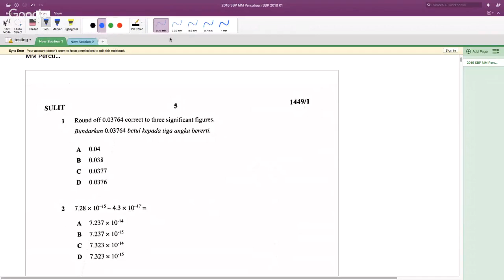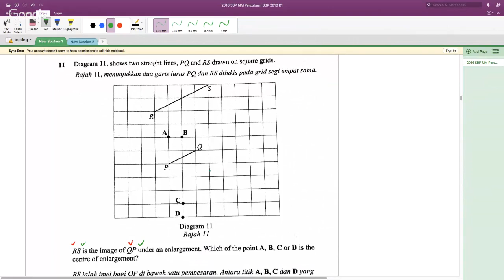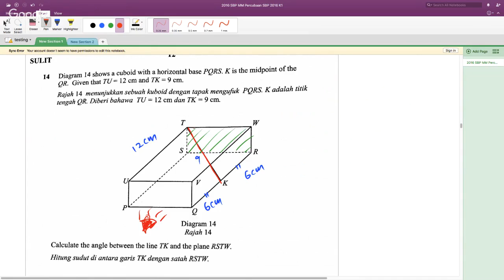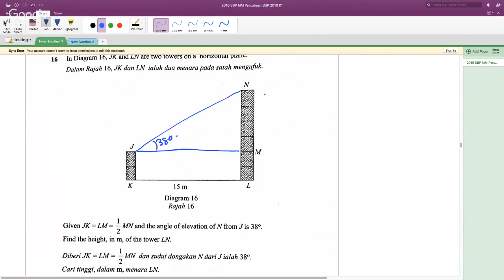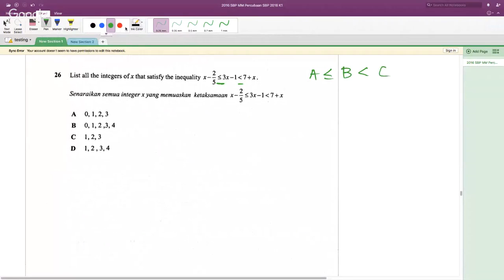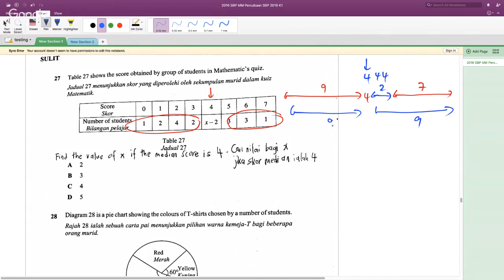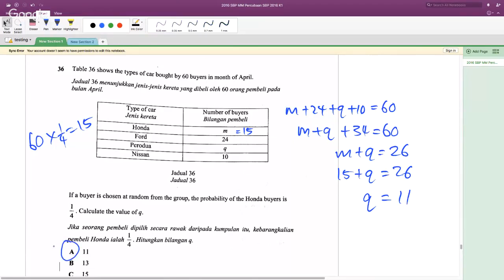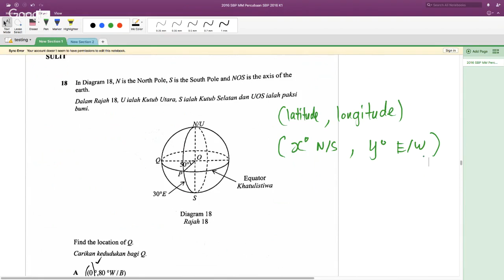SBP 2016 - Modern Math - Paper 1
this is the live discussion of SBP Trial Paper 2015 - Modern Math - Paper 1.